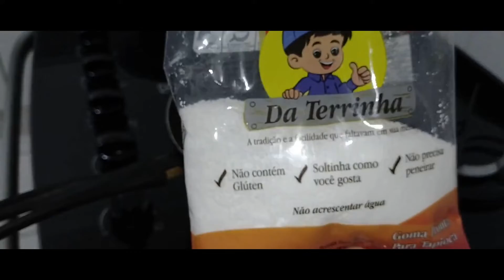Tapioca Com Recheio de Brigadeiro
📍Instagram pessoal: @dra.emanuelemosna
📍Instagram da clínica: @centroveterinariovidaanimal